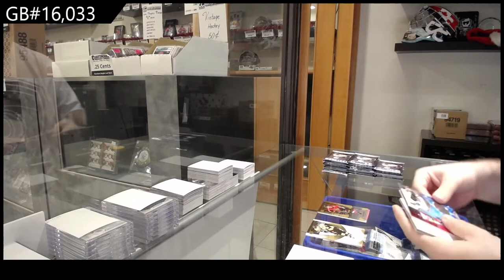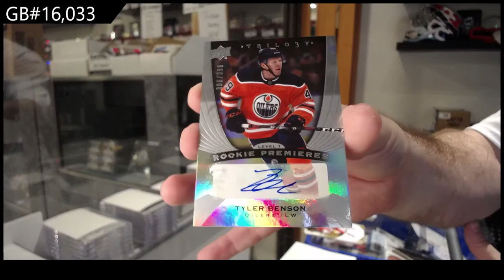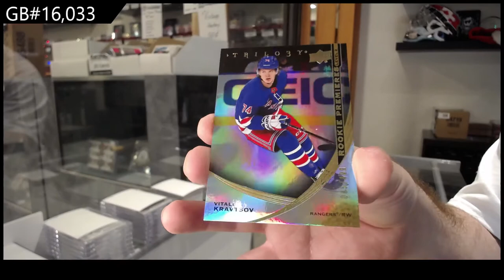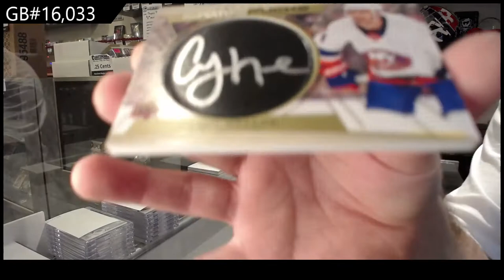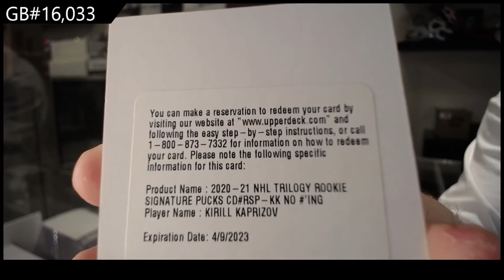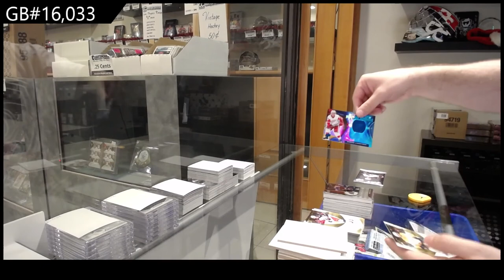20-21 Upper Deck Trilogy Hockey 3 Box Break - C&C GB #16,033